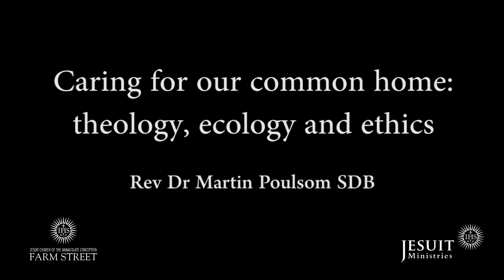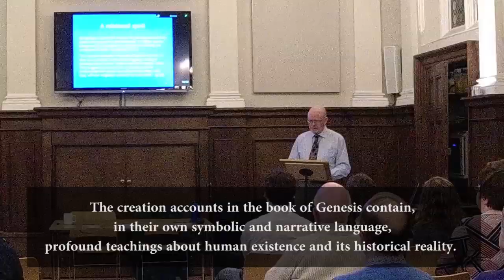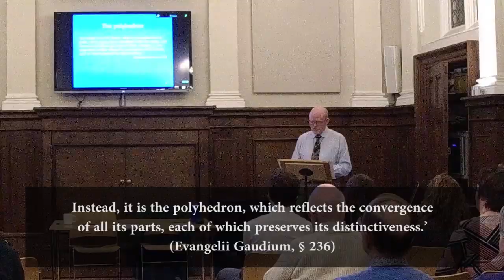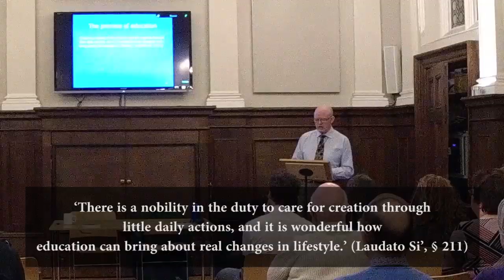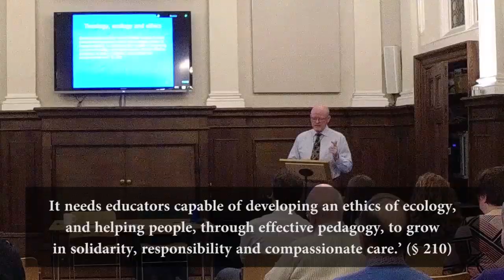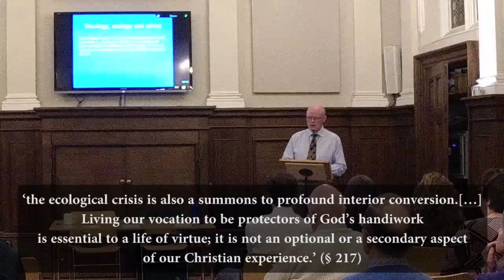Caring for our common home - integral ecology talk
The Jesuits in Britain propose a different way of relating to this God-given world, treating it with reverence, gratitude and respect.

We believe that following Jesus today means striving for a just world, honoring God’s creation and the dignity of God’s people, and seeking a life of love and authenticity.

On the 4th April 2019, Rev Dr Martin Poulsom SDB, who will be teaching modules of Roehampton University’s new MA in Theology Ecology and Ethics, co-created with the Jesuits in Britain, gave a talk at Farm St Church Hall on ‘integral ecology’.